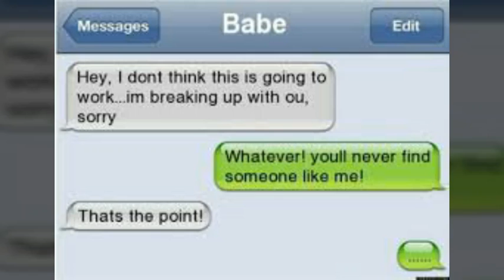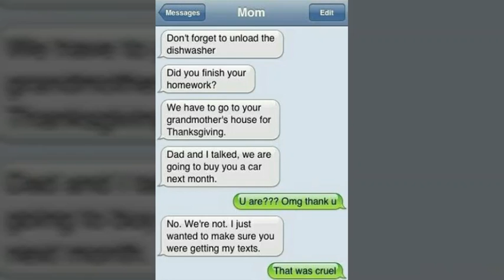FUNNY TEXT MESSAGE FAILS - 8 OF THE BEST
funny texts and auto correct fails